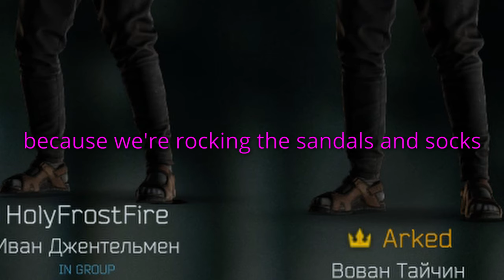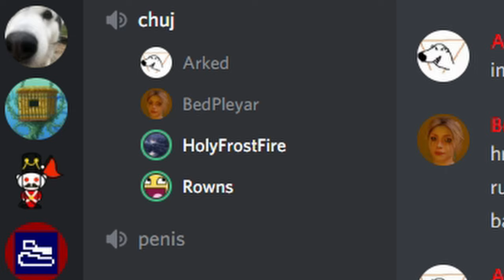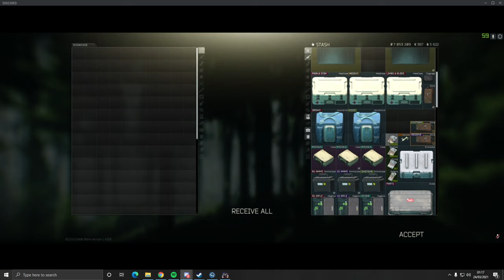EFT but set in an alternate Elder Scrolls Universe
RESERVE SCAV KINGS!
All Elder Scrolls parody music was made by young scrolls!